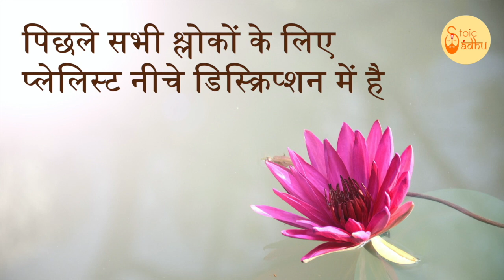Bhagavad Gita Summary of Sixth Chapter | भगवद् गीता के अध्याय 6 का सार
भगवद् गीता (भगवान का गीत) सबसे महत्वपूर्ण हिंदू ग्रन्थ है जो हिंदू धर्म के विचारों का एक संश्लेषण प्रदान करता है। यह धर्म, भक्ति और मोक्ष से सम्बंधित योग के विचारों पर चर्चा करता है। इसमें ज्ञान, भक्ति, कर्म और राजयोग चारों ही योग के मार्ग सम्मिलित हैं। इस वीडियो में भगवद् गीता के अध्याय 6 का सार दिया गया है।

Bhagavad Gita (The song of God) is the most important Hindu text which provides a synthesis of the ideas of Hinduism. It talks about dharma, bhakti and the yogic ideas of moksha. It covers jnana, bhakti, karma, and Raja Yoga. In this video the summary of the sixth chapter of Bhagavad Gita has been provided.